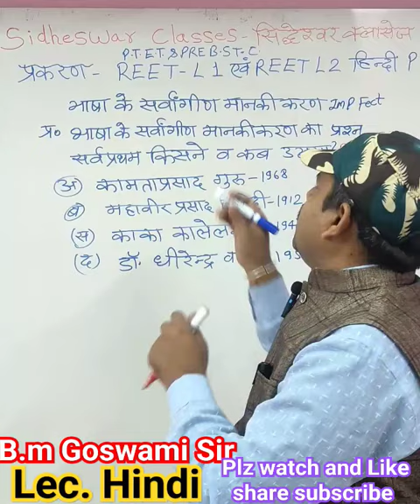यूजीसी नेट हिंदी में आया हुआ प्रश्न [by B m Goswami Sir lec Hindi]